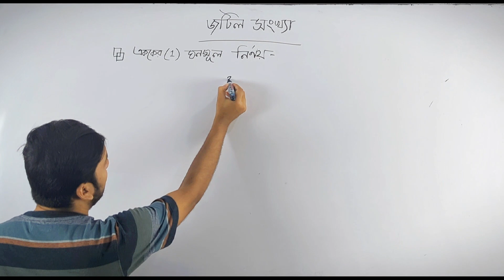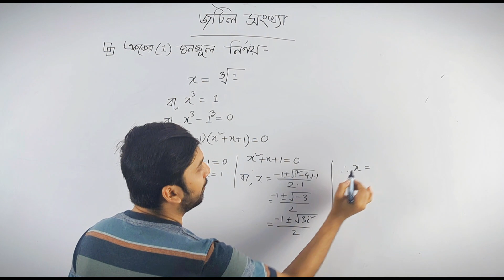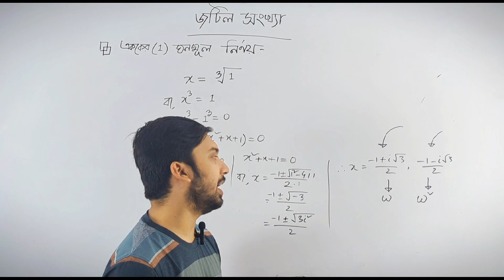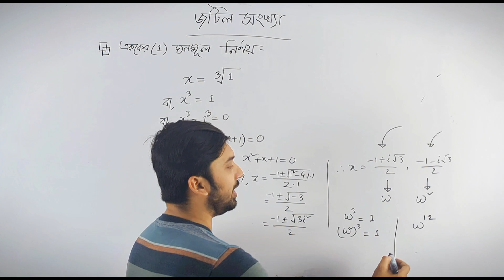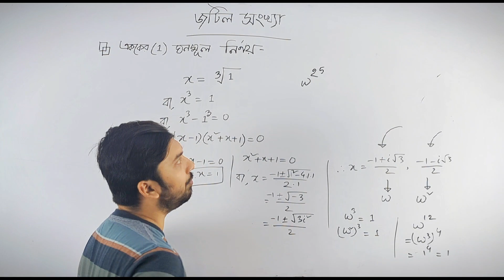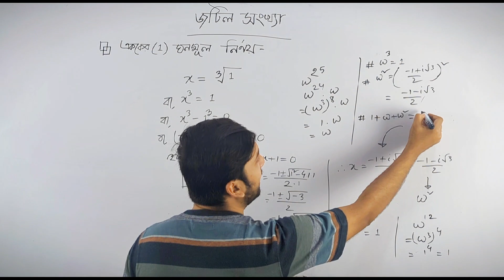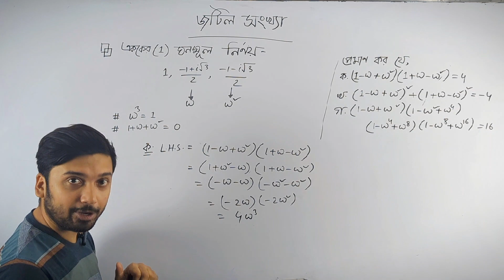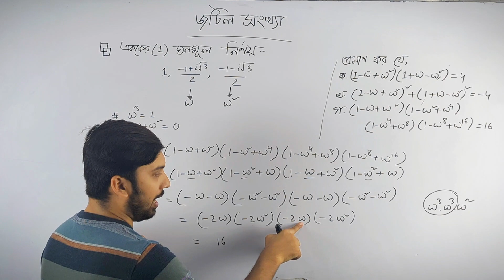১। জটিল সংখ্যা(এককের ঘনমূল) HSC || Higher Math 2nd Paper || Complex Number